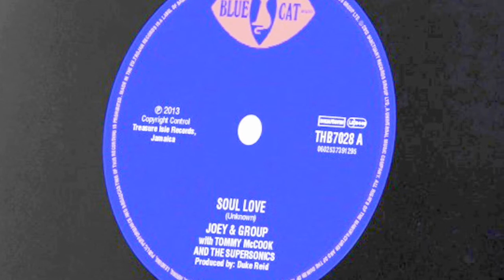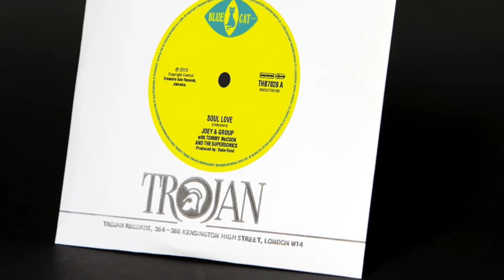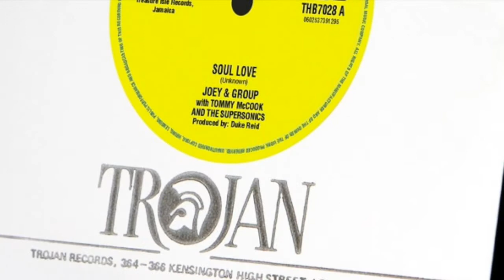Joey & Group 'Soul Love' Trojan - Blue Cat THB7028 (2013) Trojan Records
Joey & Group's long lost Rock Steady gem, 'Soul Love', produced by the great Duke Reid at Treasure Isle and released by Trojan Records as a limited 7" single in 2013.

Check out Trojan Records' official YouTube channel for more reggae classics, long-lost gems, playlists, videos and more